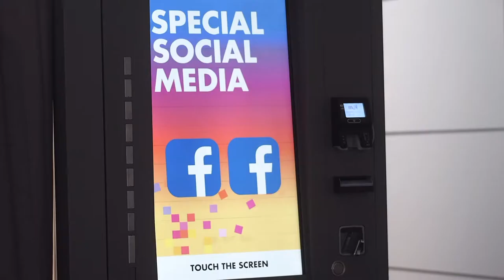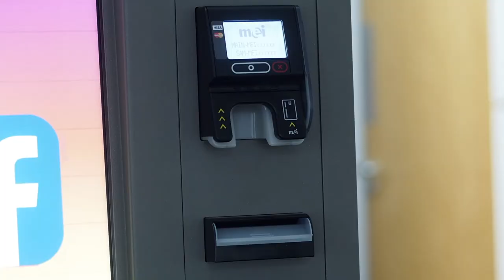Social Network Kiosk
Our latest machine has been revealed! Print your favorite photos as polaroids directly from social media!